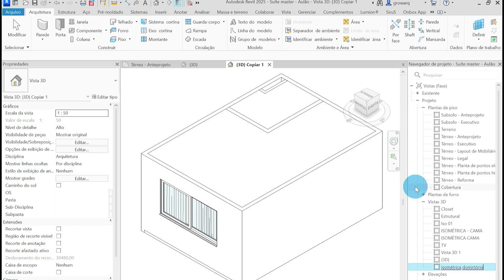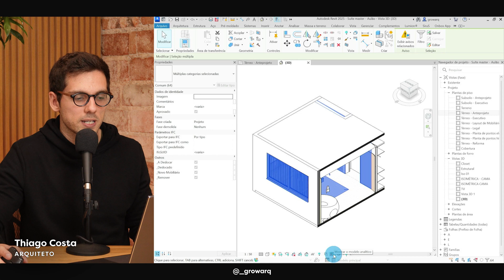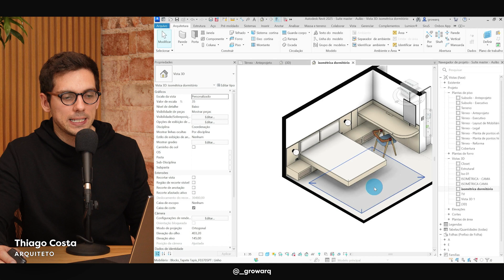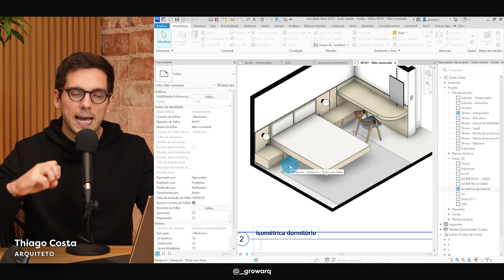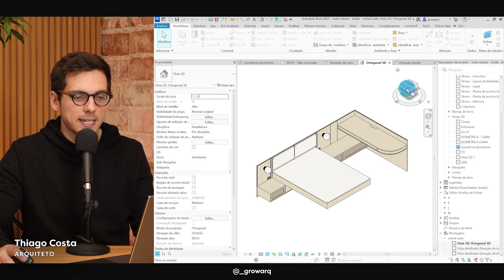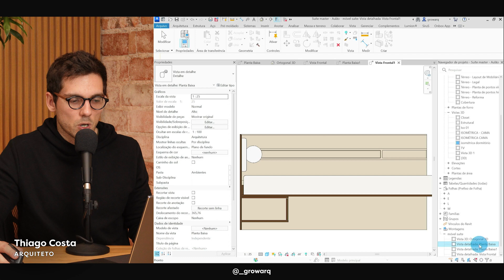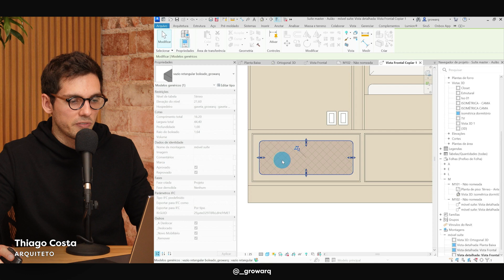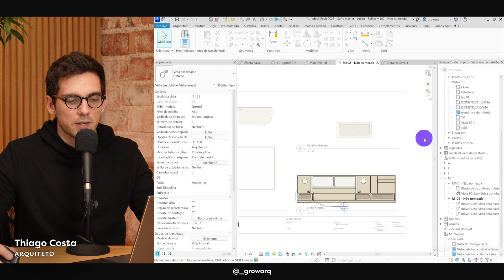COMO CRIAR VÁRIAS VISTAS DE DETALHAMENTO DE UMA ÚNICA VEZ NO REVIT | DETALHAMENTO DE MOBILIÁRIOS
Quer aprender a economizar tempo e aumentar a produtividade no Revit? 🎯 Neste vídeo, mostramos passo a passo como criar várias vistas de detalhamento de forma eficiente e organizada, usando o método mais prático para detalhar mobiliários no Revit.

Se você busca melhorar a qualidade das suas representações gráficas sem perder tempo, este vídeo é para você!

💡 O que você vai aprender:

Como configurar vistas de detalhamento rapidamente.
Dicas para aplicar o método em projetos de mobiliário.
Como tornar o processo de detalhamento mais ágil e visualmente profissional.

Com nossa metodologia, você vai transformar sua forma de trabalhar no Revit e impressionar seus clientes com resultados profissionais. 💻✨

📩 Deixe suas dúvidas nos comentários e compartilhe suas experiências!

🎯 Quer se aprofundar no Revit? Acesse e descubra nossos cursos e produtos exclusivos!